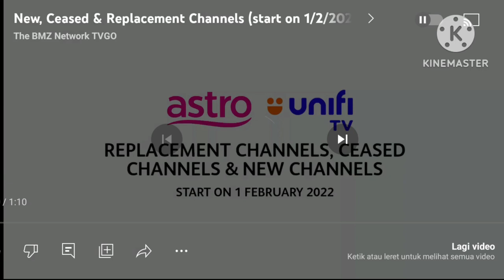New, Ceased & Replacement Channel (start on 1/2/2023): Astro & Unifi